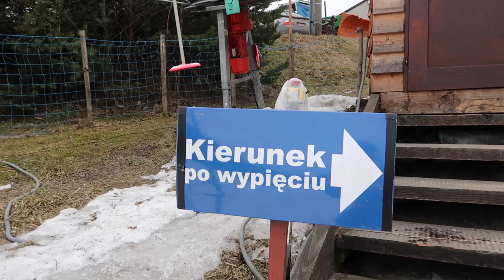SKIING & SNOWBOARDING FOR KIDS - 15 TIPS - 1,5 & 3,5 year old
How to teach your child skiing & snowboarding? These are 15 easy but important tips. And that's how we do it in Poland with our boys! Enjoy ;)